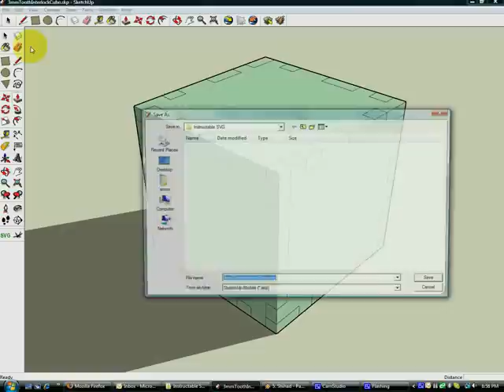Change cube from 3-to-6mm material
Reuse your SketchUp design and export to SVG once more for different material thicknesses with Ponoko.